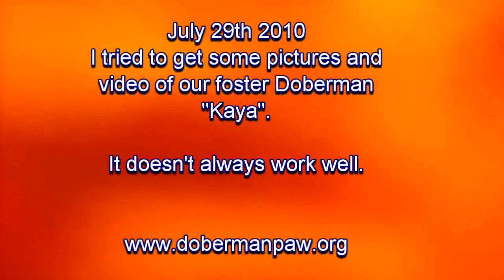Kaya the Fawn Doberman (adopted)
Sometimes it's not easy getting the perfect picture or video when things just aren't going smoothy between you and your subject. Our foster Doberman Kaya and I had one of those times. I had a different video in mind while doing this of Kaya going through her tricks and comands. That didn't exactly happen this evening.

Kaya is a very smart and attentive Dobe. She likes to be active and close with you. She has a lot to give and needs someone to give back and love her.

Please go to the Doberman Pinscher Assistance of Wisconsin website for info on how to adopt Kaya.